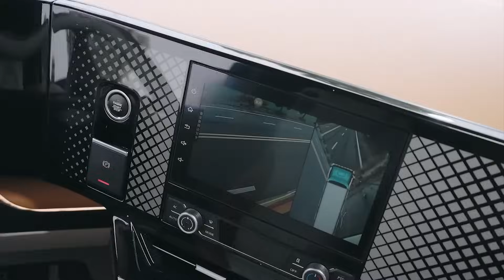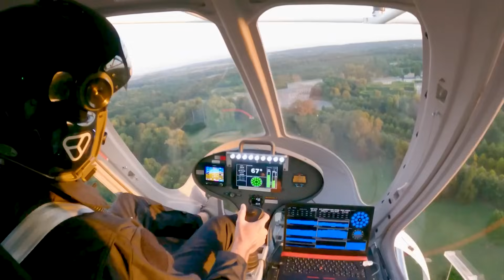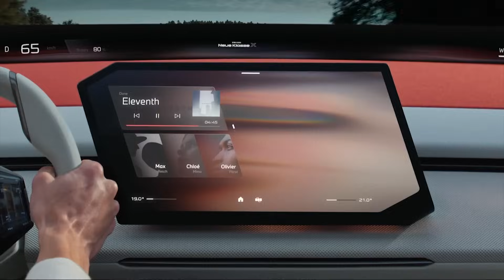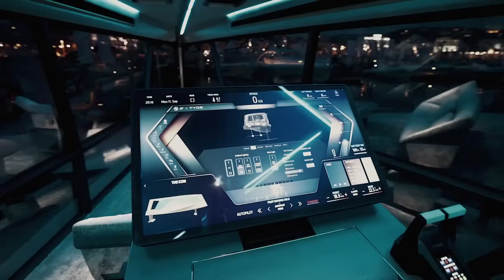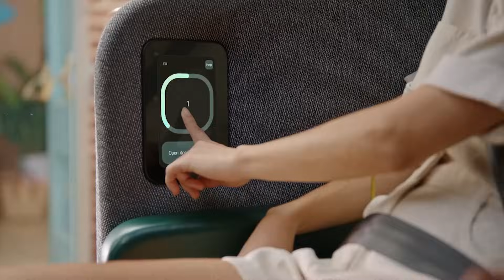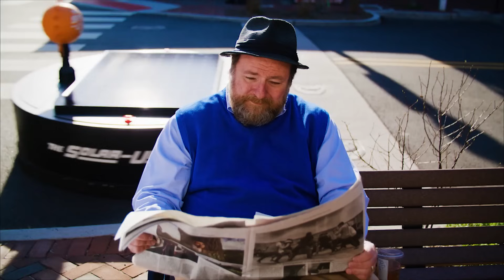15 Technologies That Will Change The World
Cities are expanding, roads are overcrowded, and travel time is becoming more valuable than ever. Engineers and scientists around the world are searching for solutions that will revolutionize the way we move. Eco-friendly technologies, smart management systems, and innovative materials are already being integrated into modern transportation. But soon, we may not have to rely solely on roads—advancements in flying cars are accelerating rapidly. What else does the future of transportation hold, and how close are we to this reality? Let’s find out!